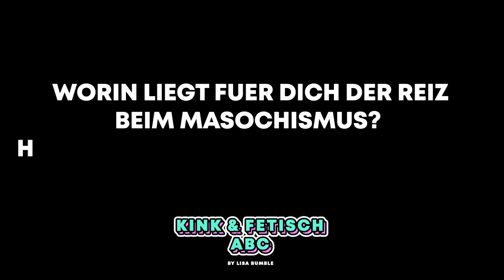ALLES was du über MASOCHISMUS wissen musst | Kink und Fetisch ABC Ep. 12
M wie Masochismus!

Aktuelle Abos: 1384

0:00 Intro
0:34 Definition
1:16 Arten von Masochismus
2:57 Ursachen von Masochismus
4:21 Arten von Schmerz
5:00 Hinweise
6:18 Interview
16:50 Outro